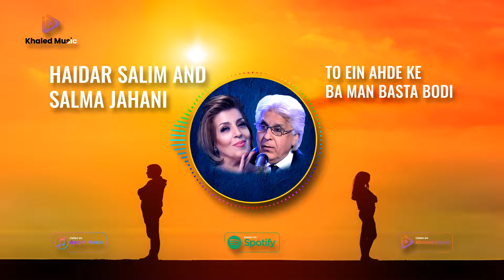Salma Jahani & Haidar salim/ To En Ahde Ke Ba Man Basta Bodi / سلما جهانی و حیدر سلیم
Khaled Music is the only official channel that presents the purest Afghani songs for you with a better quality like Ghazal , Mahali, Pop, and  don't forget Khaled Music to listen to the song in Khaled music app

خالد میوزیک چینل آهنگ های محلی، پاپ، غزل، رپ و تصوفی افغانستان . ایران .تاجکستان و جهان میباشد که شما در آن میتوانید از شنیدن انواع مختلف میوزیک لذت ببرید
ما بهترین های موسیقی افغانی و جهان را در این جا نشر میکنیم تا که شما لحظات خوشی را در یوتیوب با آن ها داشته باشید.
نظریات تمام شما عزیزان برای ما مهم میباشد و تنها کمک به ما بخاطر تصمیم گیری در نشر آهنگ های بعدی میباشد و شما میتوانید حسی که تماشای ویدیوهای ما به شما میدهد را در کامنت به ما بنویسید.